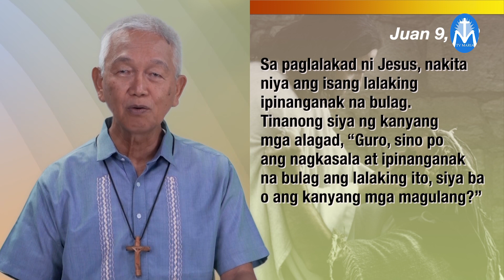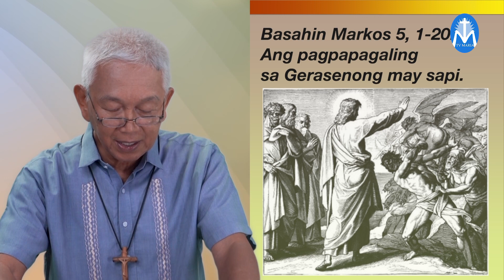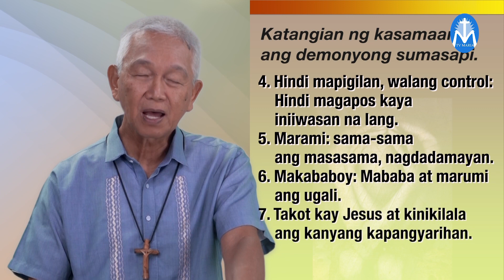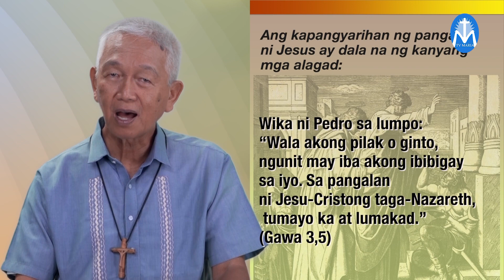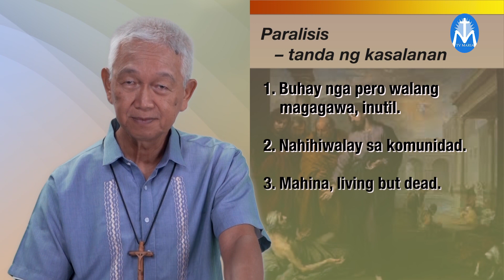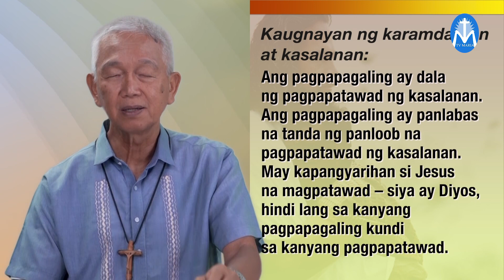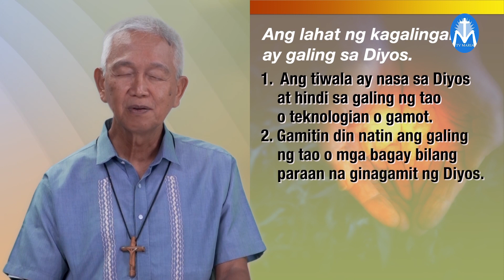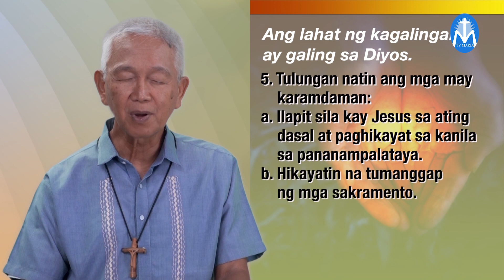BUKAL NG BUHAY EP. 74 "PAGPAPAGALING NI JESUS"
TOPIC: "PAGPAPAGALING NI JESUS"